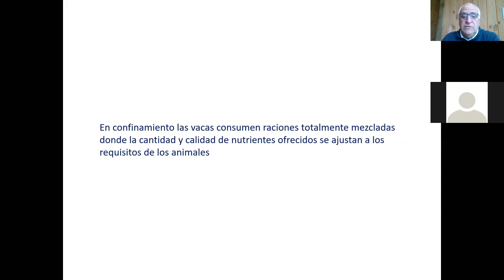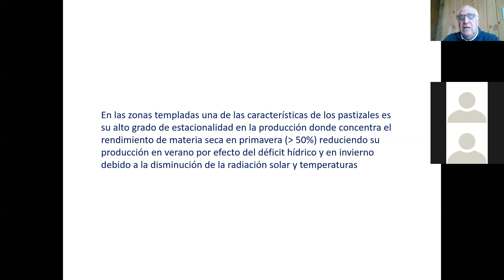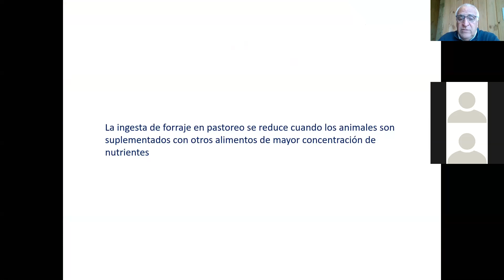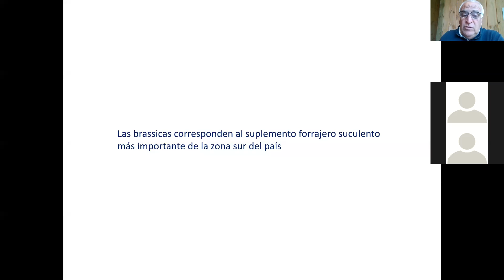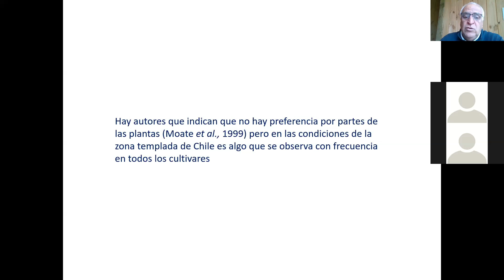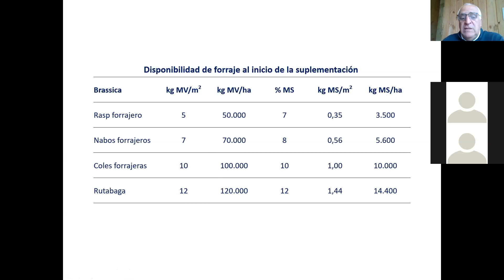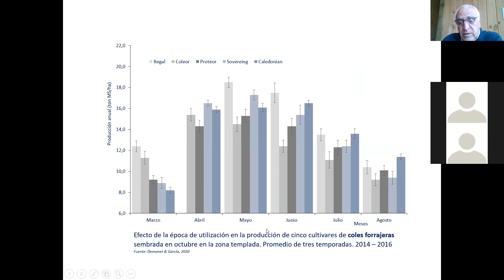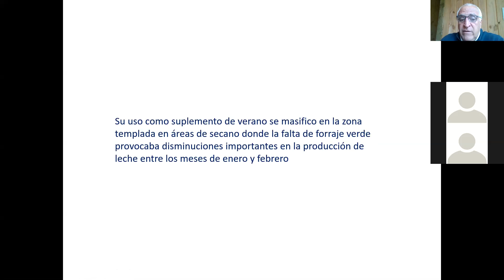Pastoreo y suplementación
Relación entre los requerimientos nutricionales del ganado y las deficiencias que se deben cubrir en sistemas pastoriles con suplementos